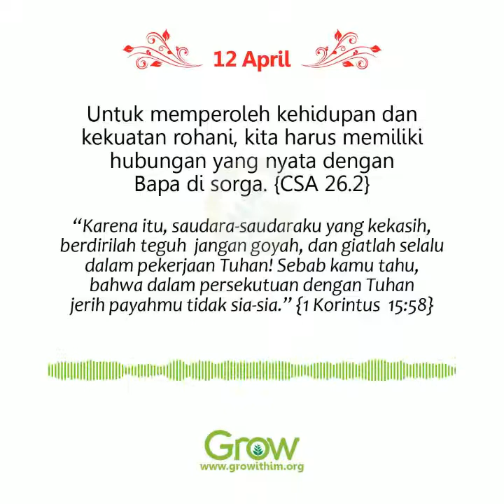Rasakan Sendiri Pengalaman Bersama Tuhan (12 April 2021)